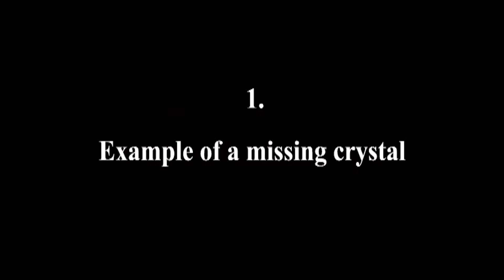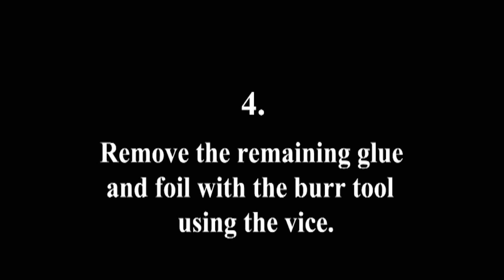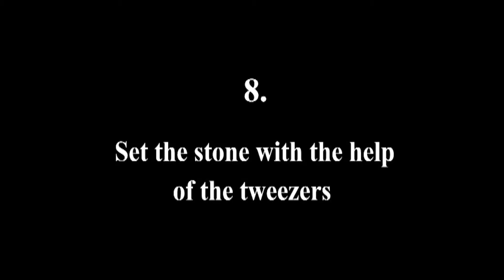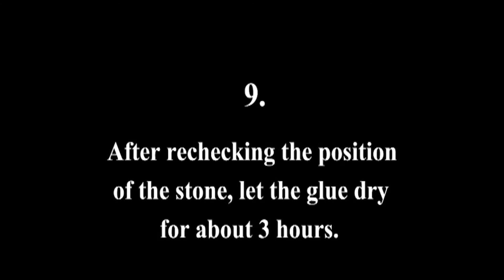How to replace missing crystal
We have a large variety of body jewelry, jewelry accessories with crystals and all the necessary tools for it. Trinity Body Jewelry and Ttec (The Tattoo equipment company), serving professional people for over 10 years.